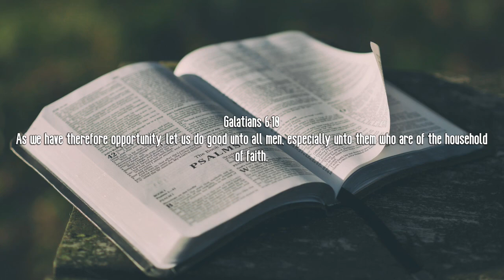Robert Reed - Opportunity to Do Good